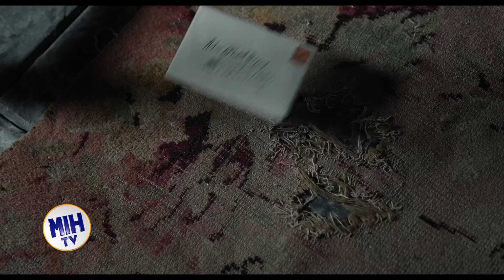Made in Hollywood: The First Omen, Wicked Little Letters, Dogman, Asphalt City